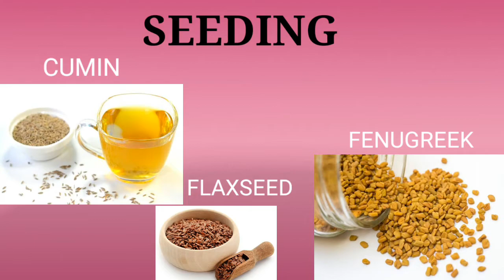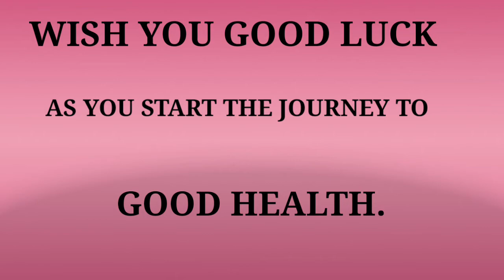HOW TO REVERSE POLYCYSTIC OVARY SYNDROME ( PCOS) NATURALLY JUST IN ONE WEEKS WITHOUT MEDICATIONS.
HOW TO  REVERSE POCS NATURALLY JUST IN ONE WEEKS WITHOUT MEDICATIONS.
   Pcos is a hormonal disorder common among women of reproductive age. Woman with pcos may have infrequent or missed menstrual period, acne, or excess male hormone( androgen ) level, the ovaries may develop numerous small collection of fluid ( follicles) and fail to regularly release eggs.
   this video is all about the naturally remedies for the permanent reverse of pcos . and  the things needed are within your reach at home.